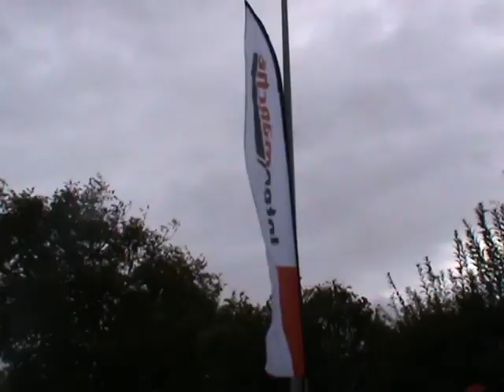17.09.11 Beauvoir sur Mer D1D2D3D4